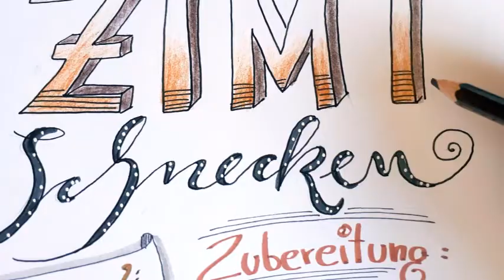Kursleitervorstellung. Zeichenkurs mit Sonja Piechota-Schober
"Unsere Kursleiter*innen stellen sich vor" - in unserer neuen Reihe wollen wir euch einen kleinen Einblick in unsere Kreativ-Kurse geben und welche/r Kursleiter*in dahinter steckt. Vielleicht ist auch mal etwas für euch dabei?!